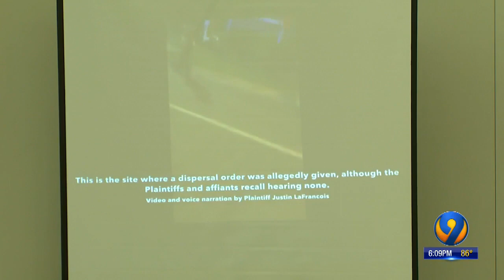Judge delays decision; order remains in place on limiting CMPD crowd-control tactics